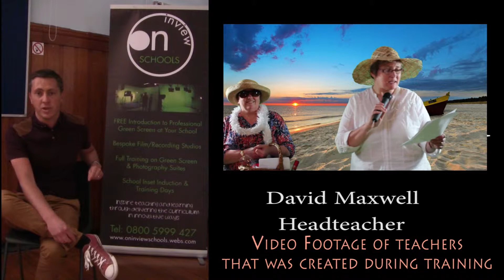Sandhead School On InView Interview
Interview with Sandhead School Headteacher David Maxwell about their On InView Schools video and green screen equipment